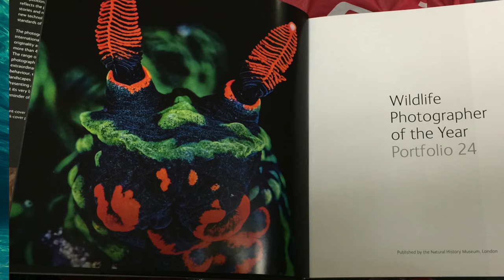Is There A Formula For Success In The Wildlife Photographer of the Year?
Alex Mustard talks about his latest winning picture from the 2023 Wildlife Photographer of the Year contest, a success that means he has been awarded in 4 of the last 5 years. Alex considers if there is a formula to success in this most prestigious contest. And while concluding there isn't really, he does share the guidelines he follows when selecting entries: such as finding images that will stand out, catch the eye and maintain interest through the many rounds of judging. He comments on the importance of understanding the contest and categories. And not to fall into the trap of entering your favourite shots or most popular social media pictures.